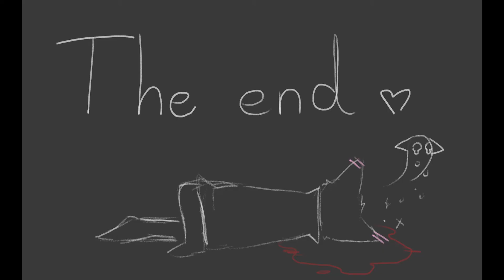Fall cat, short film. school project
i made this with a few friends as a group project. the characters name is blade. hes probably fine. maybe :3

Umbrella sound:
🎵 Track Info: Title: Artist: Genre: Dance & Electronic Mood: Happy 🎧 Listen to all our releases on our YouTube playlist